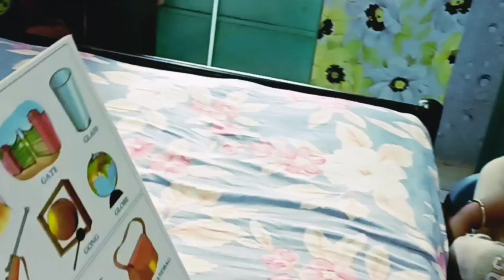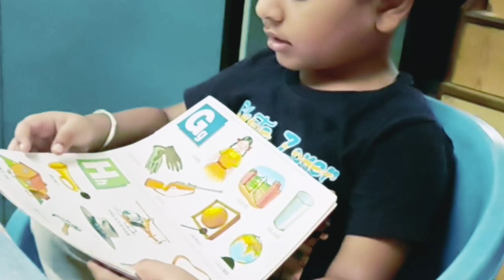Bahut Masti करता hai बात बिलकुल nahi सुनता 🧸DailyvolgFamily vlog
family vlogs
bacho ki masti
morning routine
vijay riya vlogs
copal vlog
working moms
Bahut Masti karta hai bilkul bhi nahi sunta
for kids